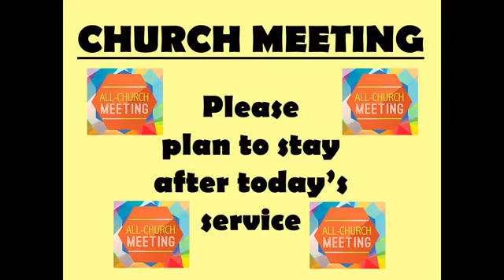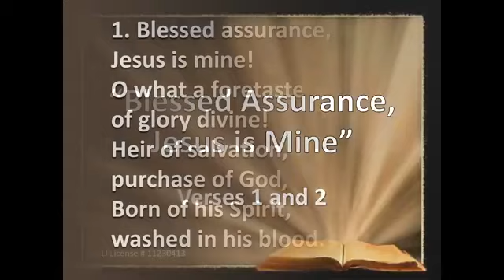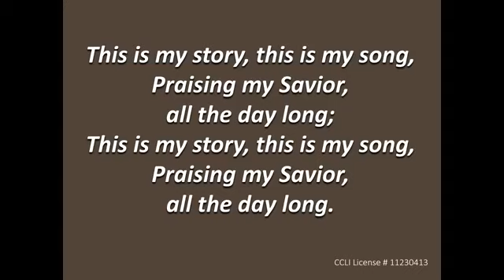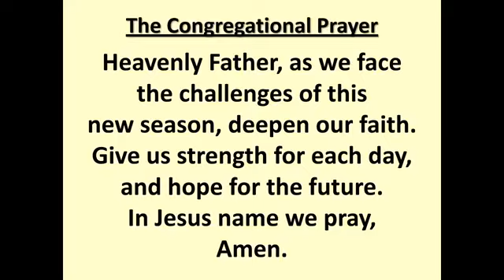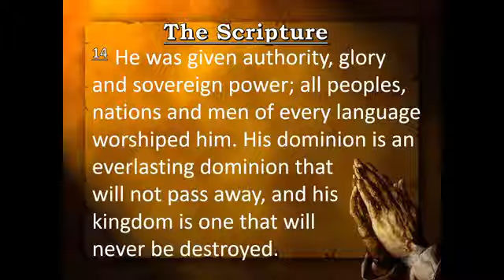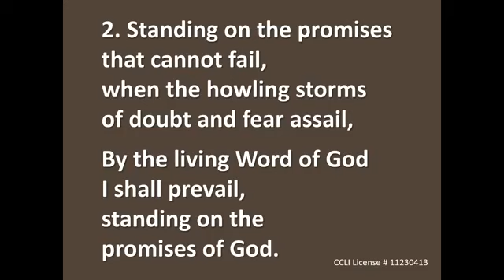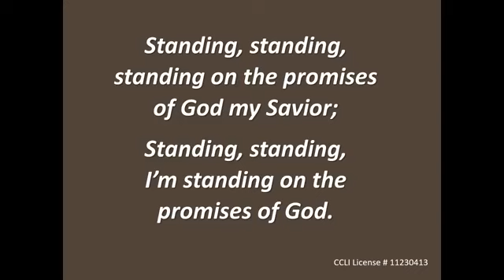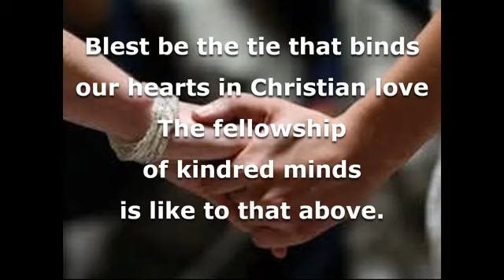September 6, 2020